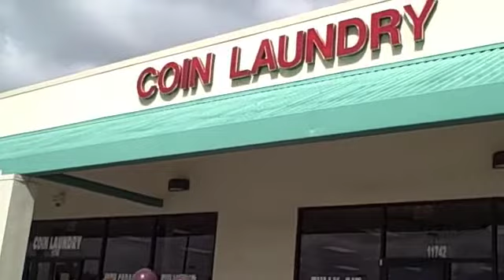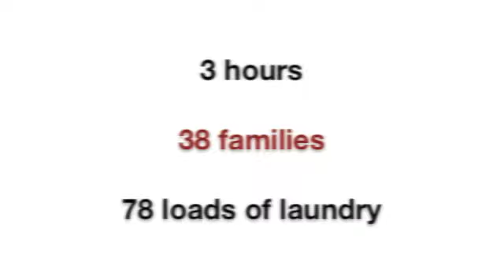2-13-10 Laundry Love Project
A quick recap of our Laundry Love Project with friends at New Day Church.